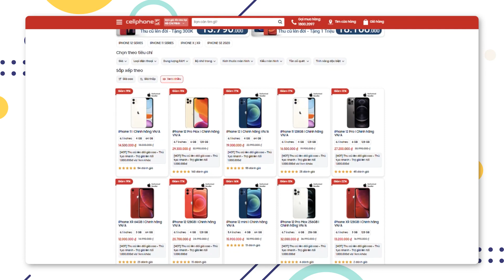Các siêu phẩm nào sẽ được công bố tại sự kiện "California Streaming" của Apple? | CellphoneS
Apple gần đây đã thông báo họ sẽ tổ chức sự kiện tiếp theo có tên là “California Streaming” vào ngày 14 tháng 9 tới. Tại đây, nhiều khả năng "Táo khuyết" sẽ giới thiệu dòng iPhone 13 series được nhiều người mong đợi, Apple Watch Series 7 và có thể là tai nghe AirPods 3 mới.
► Đăng ký nhận tin về hàng và ưu đãi các sản phẩm Apple Chính hãng sắp ra mắt